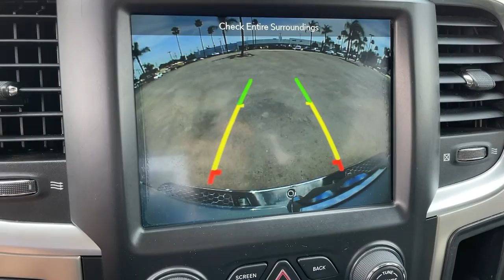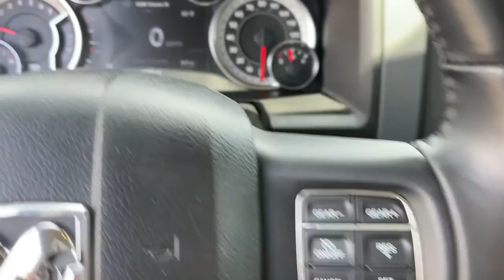2019 Ram 1500 Classic Claremont, Pomona, Upland, Fontana, Rancho Cucamonga, CA 3012876P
Bright White Clearcoat Used 2019 Ram 1500 Classic available in Claremont, California at John Elway's Claremont Chrysler Dodge Jeep Ram. Servicing the Pomona, Upland, Fontana, Rancho Cucamonga, CA area.
2019 Ram 1500 Classic Big Horn - Stock#: 3012876P - VIN#: 1C6RR7TT6KS566741

Claremont CDJR
620 Auto Center Dr.

2019 Ram 1500 Classic Big Horn Certified. At John Elway's Claremont Chrysler Jeep Dodge Ram we focus on what's really important - your experience. Our One Price, Simple, No Games philosophy takes the hassle and frustration out of buying a vehicle. We monitor the market for what each vehicle is actually selling for after all the hours of back and forth negotiation. Then we post one price - our BEST price -on every vehicle upfront, saving you time and frustration. John Elway wants to be ''YOUR'' Chrysler Jeep Dodge Ram dealer.
TIRES: P275/60R20 OWL ALL SEASON  (STD),ENGINE: 5.7L V8 HEMI MDS VVT  (STD),3.21 REAR AXLE RATIO  (STD),TRANSMISSION: 8-SPEED AUTOMATIC (8HP70) (DFK),MANUFACTURER'S STATEMENT OF ORIGIN,WHEELS: 20 X 8 ALUMINUM CHROME CLAD  (STD),BRIGHT WHITE CLEARCOAT,QUICK ORDER PACKAGE 26S BIG HORN  -inc: Engine: 5.7L V8 HEMI MDS VVT  Transmission: 8-Speed Automatic (8HP70) (DFK)  Rear View Auto Dim Mirror  Leather Wrapped Steering Wheel  Rear Dome w/On/Off Switch Lamp  LED Bed Lighting  Glove Box Lamp  Bright/Bright Billets Grille  Auto Dim Exterior Mirrors  Big Horn Regional Package  Big Horn Badge  Security Alarm  Power Heated Fold-Away Mirrors  Overhead Console w/Garage Door Opener  Remote Start System  Full Size Temporary Use Spare Tire  Exterior Mirrors w/Supplemental Signals  Steering Wheel Mounted Audio Controls  Exterior Mirrors Courtesy Lamps  Cluster 7.0 TFT Color Display  Universal Garage Door Opener  Electric Shift On Demand Transfer Case  Power-Folding Mirrors  Dual Rear Exhaust w/Bright Tips  Sun Visors w/Illuminated Vanity Mirrors  ParkSense Ft/Rr Park Assist System,DIESEL GRAY/BLACK  CLOTH 40/20/40 PREMIUM BENCH SEAT  -inc: Power Lumbar Adjust  115V Auxiliary Power Outlet  Front Center Seat Cushion Storage  Rear 60/40 Split Folding Seat  Folding Flat Load Floor Storage  Power 10-Way Driver Seat,Four Wheel Drive,Tow Hitch,Power Steering,ABS,4-Wheel Disc Brakes,Brake Assist,Chrome Wheels,Tires - Front Performance,Tires - Rear Performance,Heated Mirrors,Intermittent Wipers,Variable Speed Intermittent Wipers,Privacy Glass,Power Door Locks,Automatic Headlights,Fog Lamps,AM/FM Stereo,Satellite Radio,Bluetooth Connection,Telematics,HD Radio,WiFi Hotspot,Smart Device Integration,Requires Subscription,Rear Bench Seat,Adjustable Steering Wheel,Trip Computer,Power Windows,Keyless Entry,Power Door Locks,Cruise Control,Floor Mats,Bluetooth Connection,MP3 Player,Power Door Locks,Power Windows,Trip Computer,Split Bench Seat,Engine Immobilizer,Traction Control,Stability Control,Traction Control,Front Side Air Bag,Tire Pressure Monitor,Driver Air Bag,Passenger Air Bag,Passenger Air Bag Sensor,Front Head Air Bag,Rear Head Air Bag,Child Safety Locks,Back-Up Camera